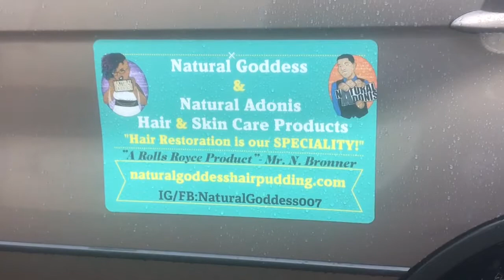VLOG: ARE YOU HIGH + How To Cut A Pineapple 🍍 Tutorial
Hey BabyLoves💚!